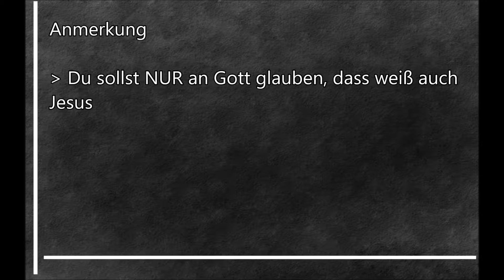Jesus ist Gott 12/18 // Bibelverse aus dem Matthäusevangelium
Botschaft an Juden, Muslime, Zeugen Jehovas und alle anderen
Jesus ist Gott, Bibelverse aus dem Matthäusevangelium